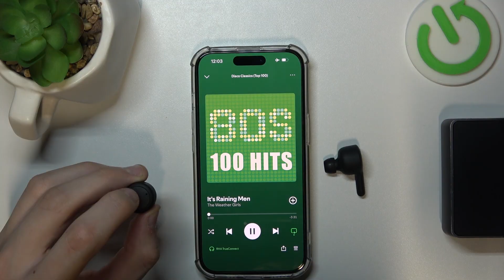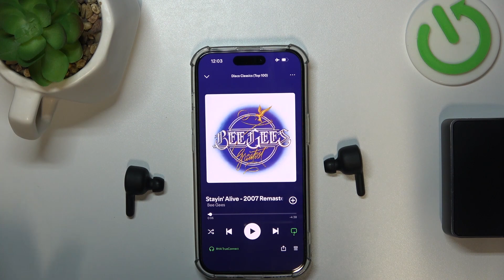Управляем с RHA TrueConnect: Обзор кнопок и функциональности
В этом видео мы подробно рассмотрим управление наушниками RHA TrueConnect. Узнайте о всех возможностях, которые предлагают кнопки управления, и как их можно использовать для улучшения вашего прослушивания. Мы обсудим функции управления воспроизведением, ответом на звонки и активацией голосовых помощников. Также вы получите полезные советы по оптимизации взаимодействия с наушниками, чтобы максимально использовать их потенциал. Не пропустите наш тест на удобство и отзывчивость управления, а также узнаете, как настроить наушники под себя!

Какие функции доступны через кнопки управления RHA TrueConnect?
Как удобно управлять воспроизведением музыки и отвечать на звонки?
Есть ли возможность настройки кнопок под свои предпочтения?
Как работает интеграция с голосовыми помощниками?